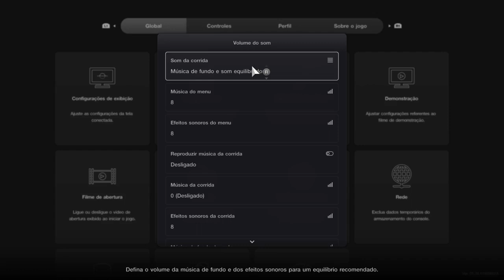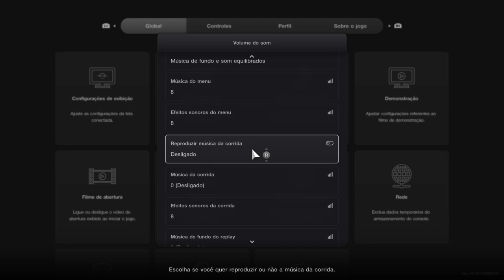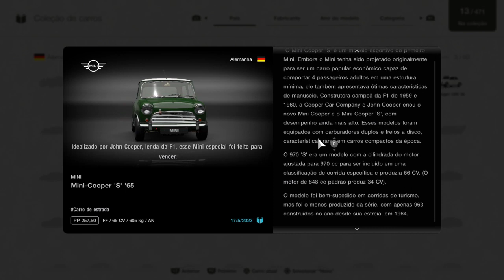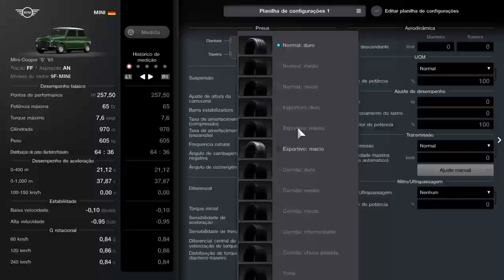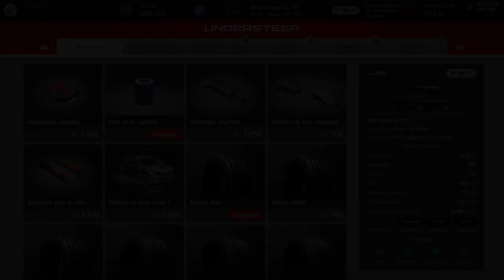Gran Turismo 7 - PS4 #7 Tsukuba Circuit com Honda Integra e Esportivos FF Japoneses